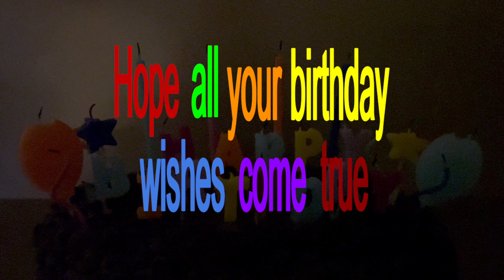Bet you to find your name! Brandi Happy Birthday wishes Brandi 2022 4K Feliz cumpleaños.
Bet you to find your name in our youtube channel, follow us please. Te desafiamos a encontrar tu nombre.
Si encontraste tu nombre: Esto es para ti, te deseamos una feliz vuelta al sol!